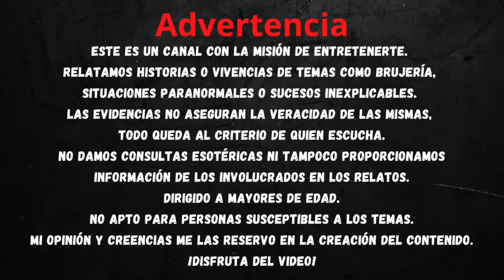👉Historia de BRUJERÍA 👯‍♀️ LA OBSESION DE UNA AMIGA⎮Viviendo con el miedo - Relatos de Brujería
😈 *La envidia* es un pecado que no solo afecta al que lo siente, sino también las personas de quienes envidian lo que tienen. ¡ *Escucha esta historia* ! no te vas a arrepentir. 👉LA OBSESION DE UNA AMIGA👯‍♀️♥️ RELATOS DE BRUJERIA⎮BRUJERIA ENTRE AMIGAS (Viviendo con el miedo)

Bienvenidos a un nuevo relato de brujería. En esta historia no solo una persona es víctima de brujería sino dos y siento que tal vez te podrás sentir identificada en esa situación, si en algún momento de tu vida, has tenido "una mejor amiga".

👍 Dar like: Para recibir mas historias originales.
✍️ Comentar: Para conocerte un poco más.
 ↗️ Compartir: Para que otras personas conozcan mi trabajo.

GRACIAS A:
Fotos y video:
* Pexels
* Pixabay

Brujeria
Me hicieron brujeria
👉LA OBSESION DE UNA AMIGA👯‍♀️♥️ RELATOS DE BRUJERIA⎮BRUJERIA ENTRE AMIGAS (Viviendo con el miedo)